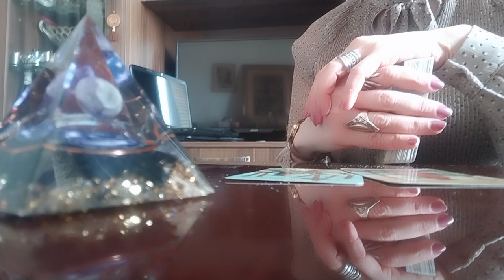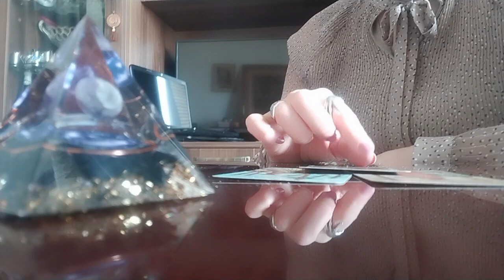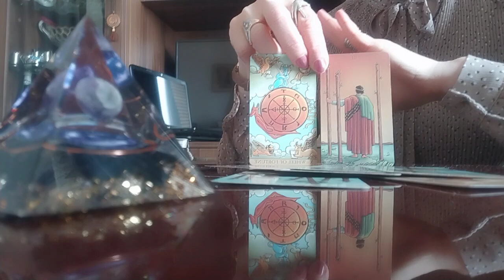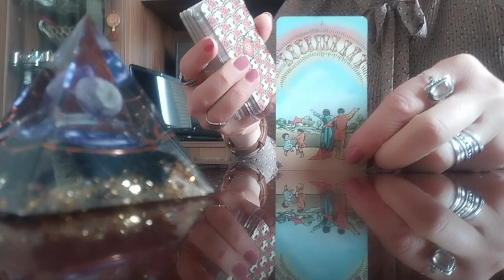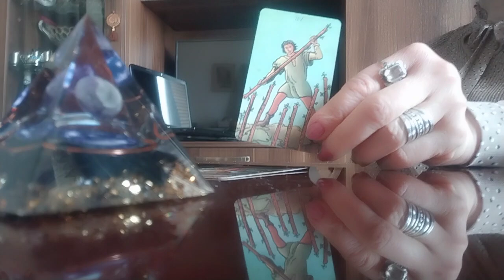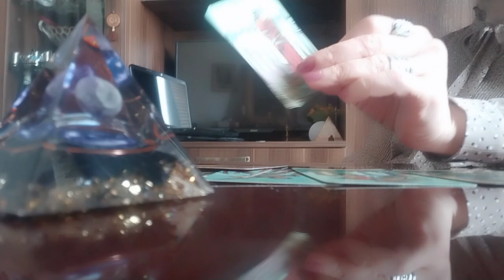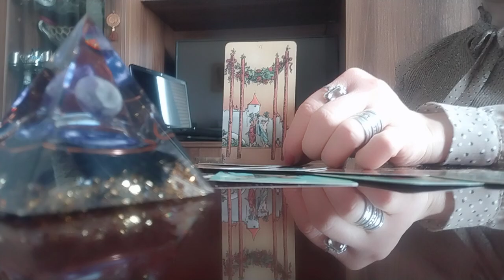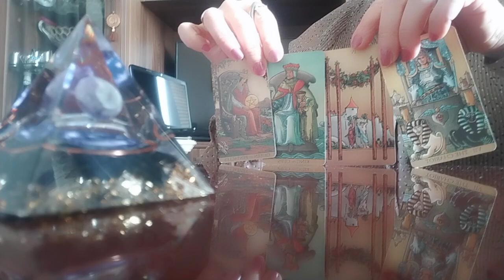ტაროს გაშლა ჩაფიქრებულ პიროვნებაზე/თქვენი ადგილი მის ცხოვრებაში და პირიქით👩‍❤️‍👨✨💫🥰